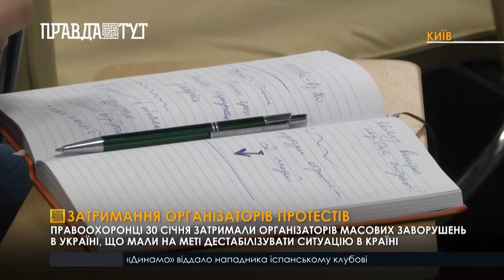Нацполіція затримала групу осіб, які планували масові заворушення в Україні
Нацполіція затримала групу осіб, які планували масові заворушення на території України. Дані акції не мали нічого спільного з мирними мітингами. Їх планували провести в ряді міст, зокрема в Сумській, Чернігівській, Полтавській та Черкаській області, щоб дестабілізувати ситуацію в Україні. Для мітингу було придбано фаєри, димові шашки, шини, радіостанції та багато інших обладнань. Акція була проплачена. Її учасники  повинні були отримати гроші відповідно до ролі на мітингу.